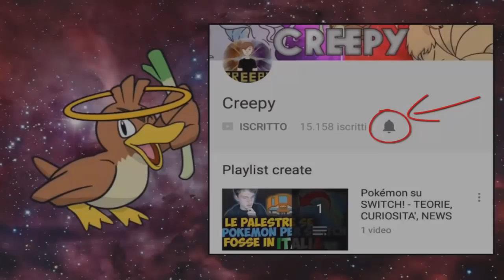QUESTO POKEMON SCONFIGGERA' OGNI CAMPIONE! - EXTREME CRAZYLOCKE POKEMON BIANCO 2 [EP.32]